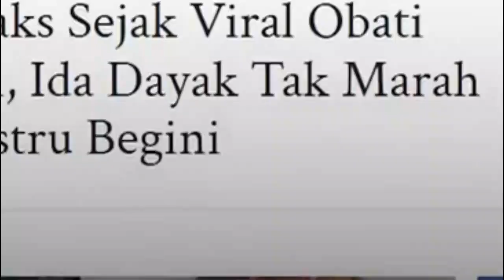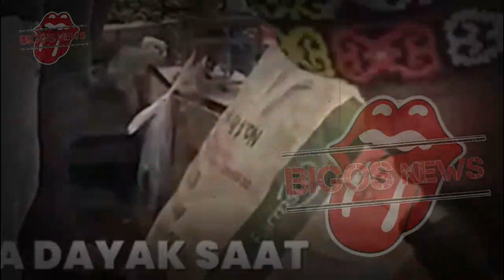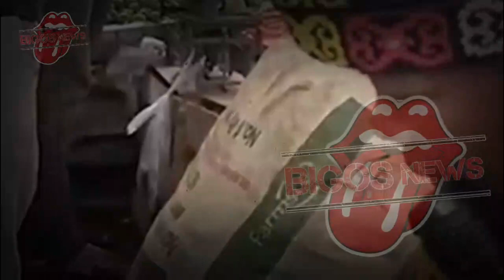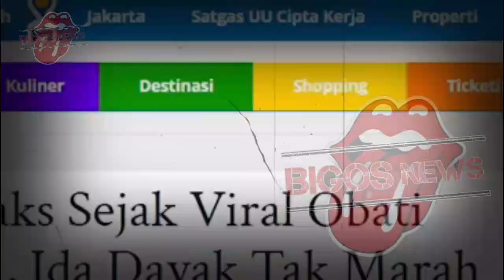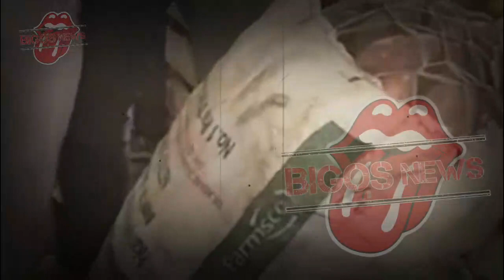IBU IDA DAYAK OBATI TUKUL ARWANA~TUKUL ARWANA SUJUD SYUKUR USAI SEMBUH~GOSIP ARTIS HARI INI